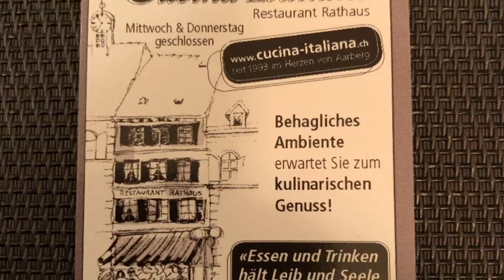Motoaktiv on Tour vom 25. - 27. Oktober 2019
Kleine Herbst Tour auf drei Tage verteilt.
Mit Peyx, Sarah, Hubert, Mario, Dominik, Thomas Andy und Thomi